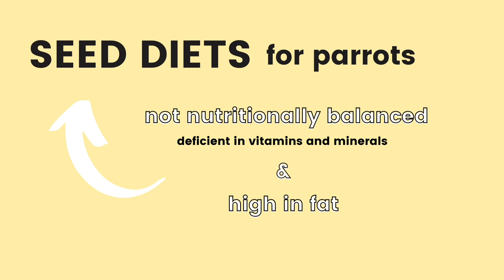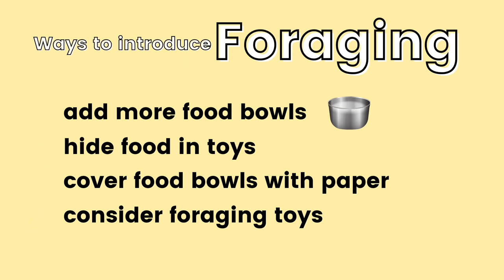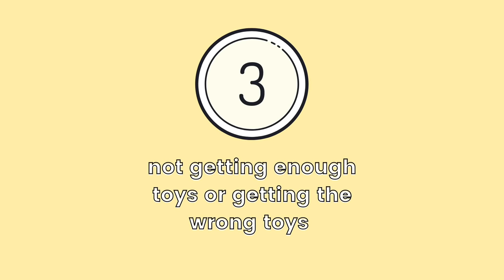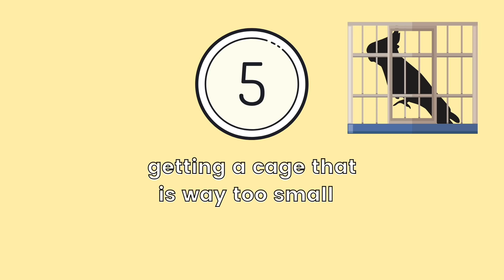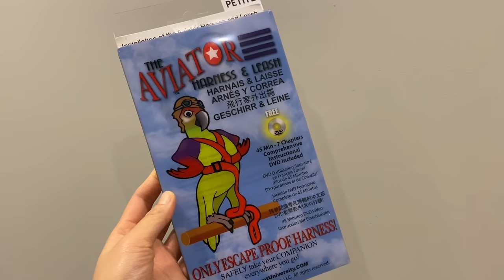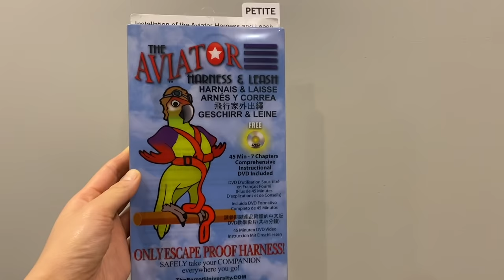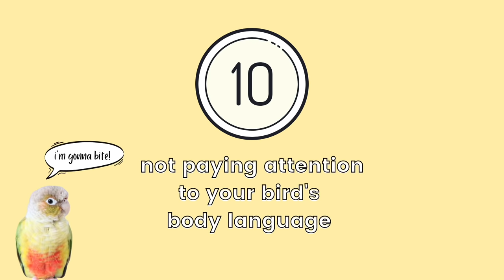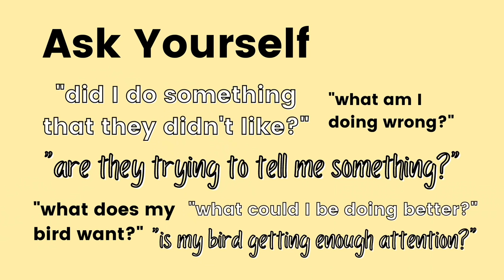12 COMMON MISTAKES THAT BIRD OWNERS MAKE | Parrot Ownership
For this video, I talk about 12 common mistakes that bird owners make! No one's perfect and I've made a few of these mistakes myself! Parrot ownership isn't easy and we're bound to make some of these common mistakes.

🐥My little chickens🐥
💛 Pineapple 💛: pineapple green cheek conure
💙 Pumpkin 💙: turquoise green cheek conure

(I earn from qualifying purchases at no additional cost to you! Any money earned goes to getting Pinny and Pumpkin new toys and food!)

xo
Won, Pineapple, and Pumpkin!